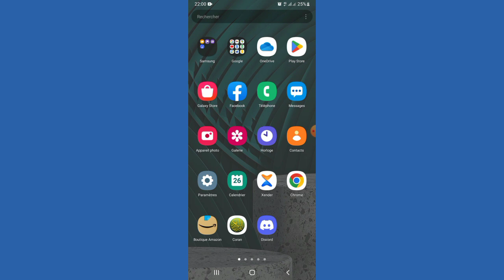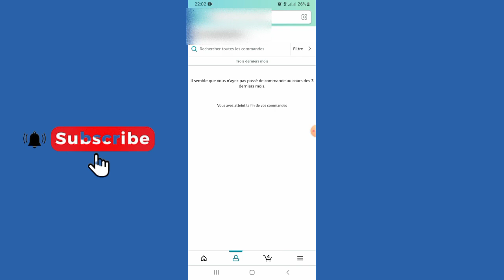Comment Renvoyer Un Colis Dans Amazon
Dans cette vidéo, nous vous expliquons comment renvoyer un colis en amazon. Si vous avez un colis et que vous voulez le renvoyer avec amazon vous devez regarder cette vidéo. Nous vous expliquons exactement comment renvoyer un colis en amazon.